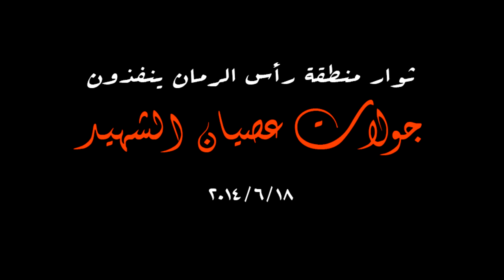رأس الرمان | جولات عصيان الشهيد - 18/06/2014 Bahrain